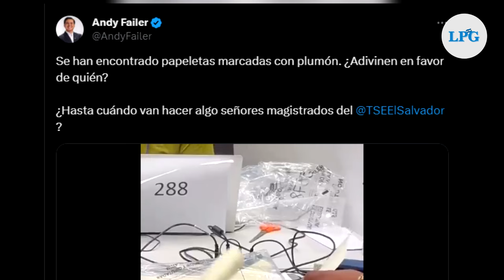Tensión entre partidos políticos marca el inicio del tercer día del escrutinio final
El tercer día del escrutinio final de las elecciones legislativas arrancó con un ambiente de tensión entre los vigilantes del partido Nuevas Ideas y el FMLN.